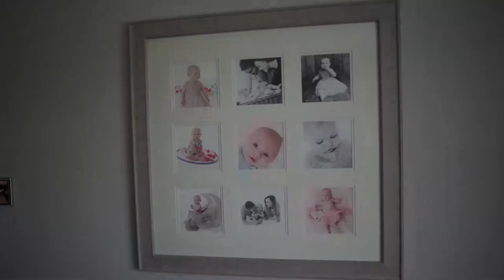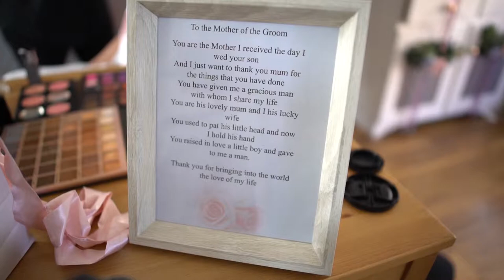Becky and Jack Highlights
Highlights video from Becky and Jacks special day. A fantastic day shared by all and a pleasure for Leonardo Studios to produce this video.